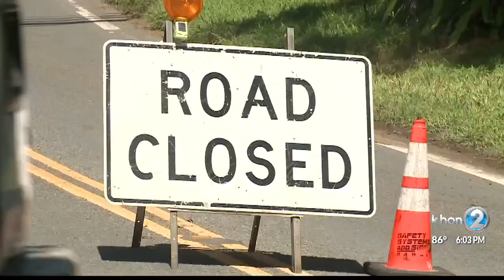Crash closes Kamehameha for hours